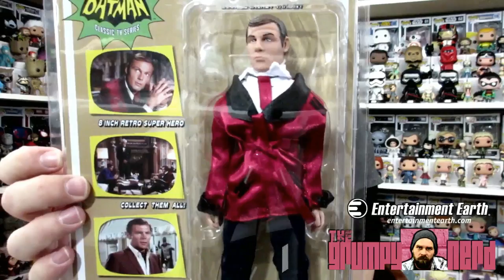Funko Pop! Exclusives :: Subscriber Appreciation!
Today the Grumpy Nerd unboxes a few Entertainment Earth exclusive Funko Pops! as Well as hooks my subscribers up with a sweet deal!! Go Shopping!!

Thanks as always Grumpynation!

►Want me to unbox something from you guys? Send it here!

The Grumpy Nerd
Independence, Oregon 97351